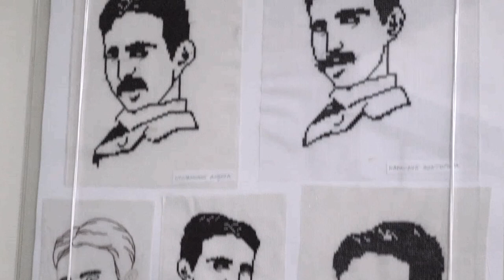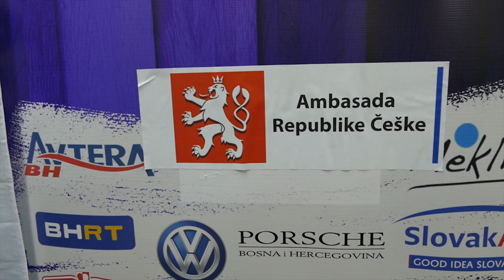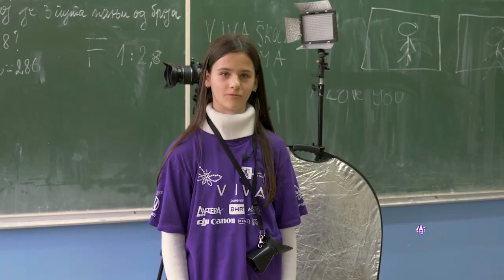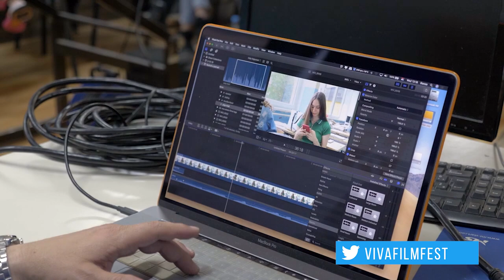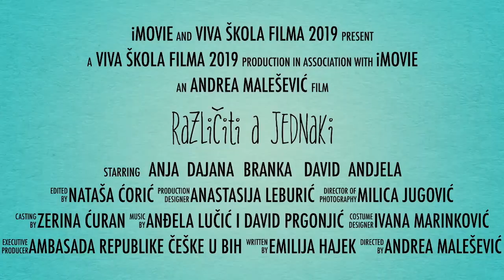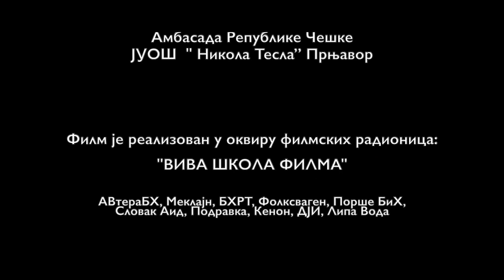Prnjavor - Viva škola filma - BHRT - S03/Ep.09